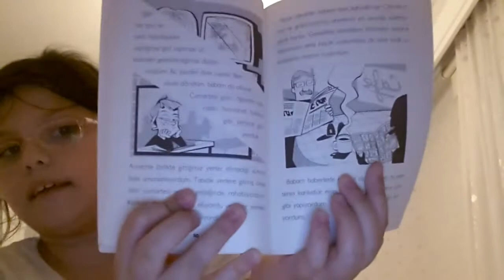Ne yapak ne edek